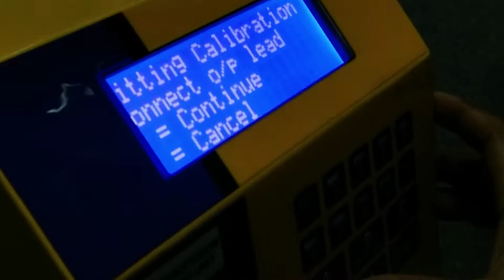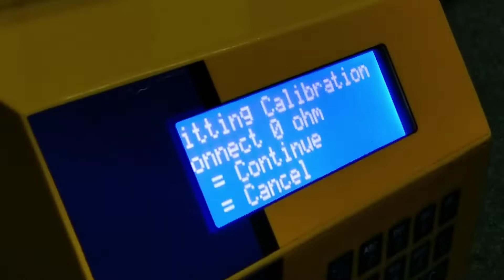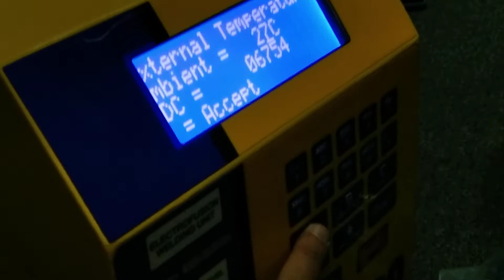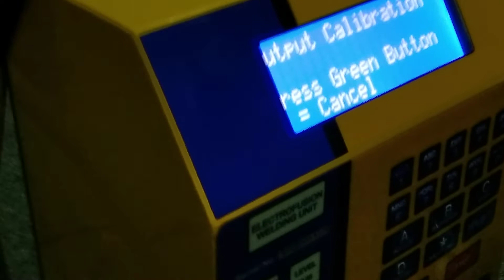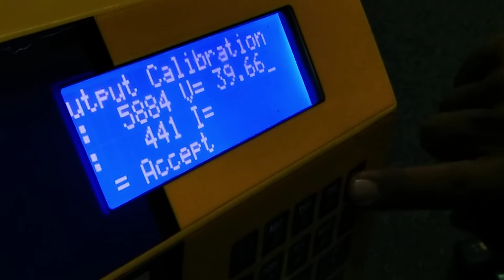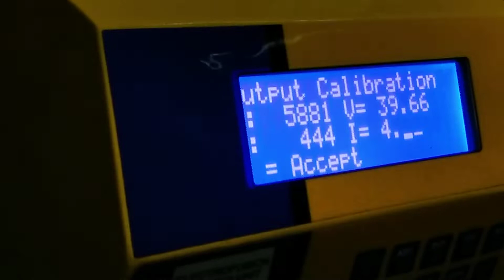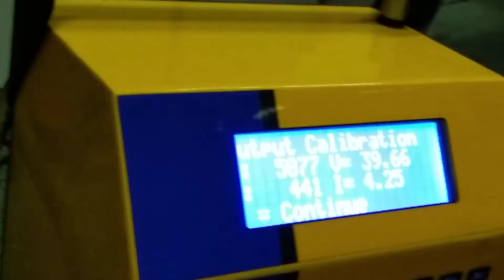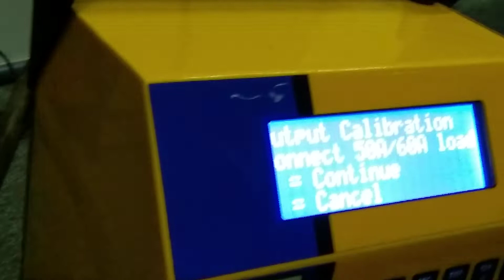Kalibras8 Mesin electrofusion KWS 500 Part 2